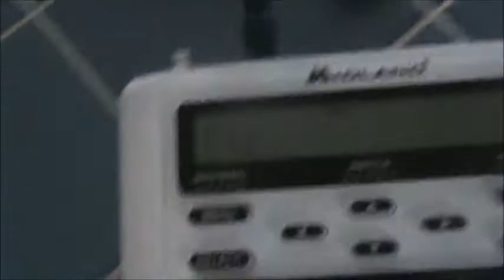EAS #34 - 6th SVR For this massive event